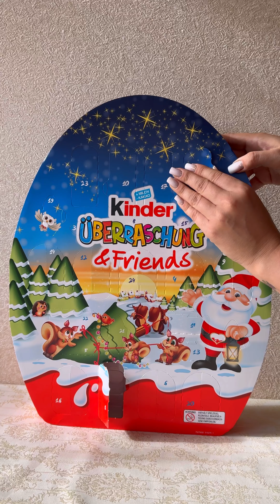Kinder Advent Calendar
İnstagram:@germannshop_baku ❤️ Məhsulu burdan əldə etmişəm. Mağazada çox fərqli, Avropadan gəlmə məhsullar var😍